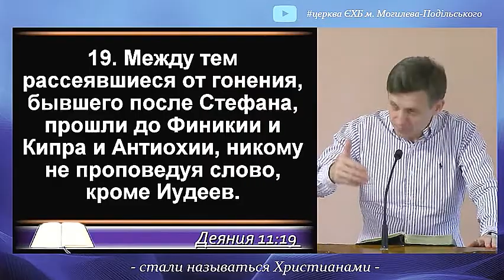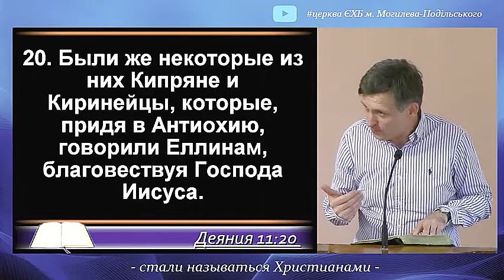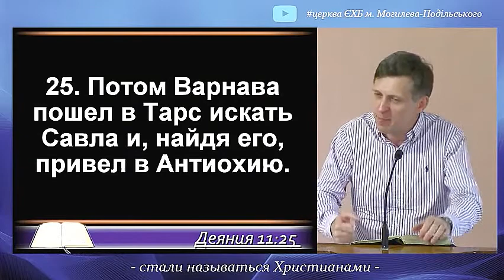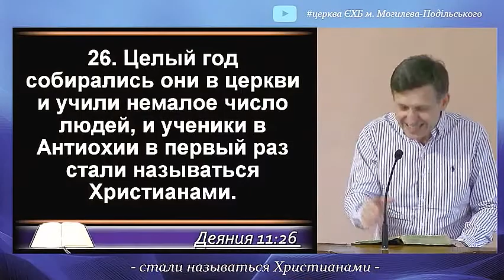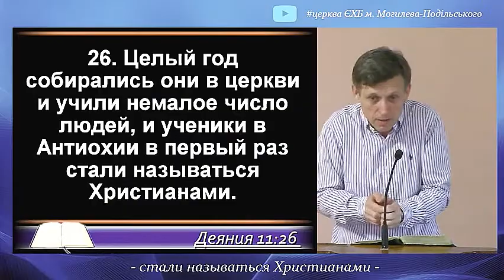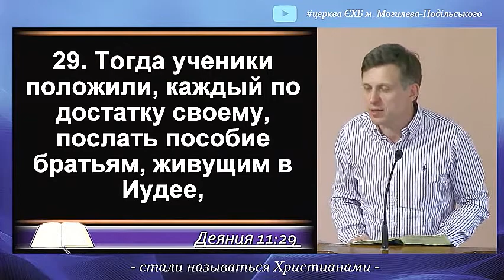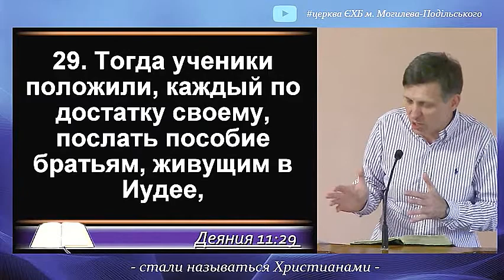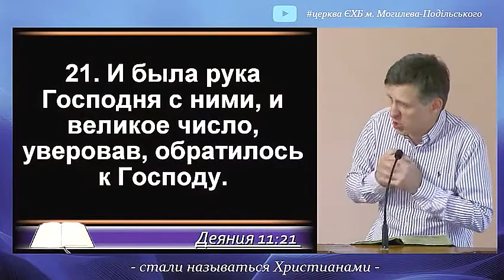Деяния святых апостолов. В первый раз стали называться Христианами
Деяния святых апостолов 11 глава. В этой главе повествовалось как Петр после проповеди в доме Корнилия пришёл в Иерусалим и давал отчёт как это так случилось что язычников он окрестил и признал их за братьев и все были удостоверены что это божья воля что Бог по вере очищает человека вне зависимости от его тех традиций и тех законов, которые соблюдали евреи или не соблюдали язычники. И история которая следует за этой показывает насколько это решение было от Бога в нужный момент сделано, когда он подготовил Петра, чтобы через него церковь приняла и пришла к такому выводу что видно язычникам Бог даёт покаяние. Потому что где-то наверное независимо от этого, но синхронно по божьему руководству возникла другая ситуация. И если бы Петр не был там у Корнилия, только знает как это ситуация, которую мы сейчас прочитаем как бы она разрешалась